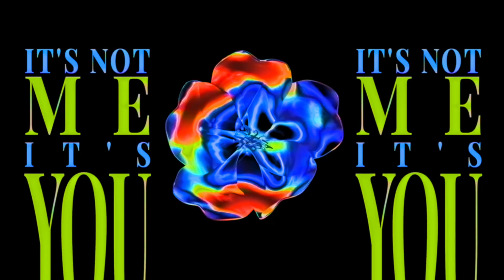Cour X Mollie - Anteros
Welcome to the inside of Mollie Tarlow's mind. This iridescent collection of aesthetics is perfect for layering or featuring in your next tour visual, live stream backgrounds, lyric video or youtube visualizer. You can find out more about Mollie and see more of her work at @mollie.mov